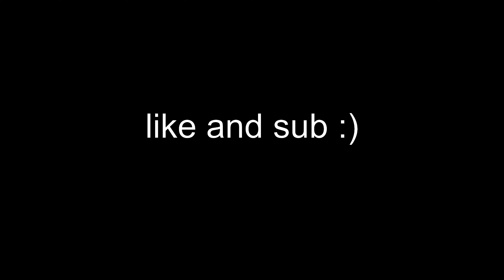pubg battlegrounds quest with james insane hot spots ending with 10 kills!